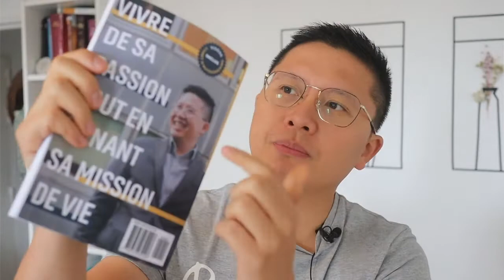Vendre du Coaching : Les 3 Meilleures Méthodes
Site web ? Carte de visite ? Brochures ? Non ! Voici la meilleure manière de vendre son accompagnement en tant que coach aujourd'hui !